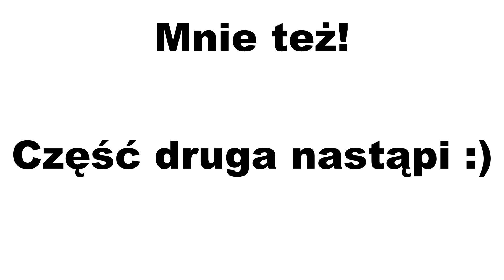How to do drift figure 8 - szkoła driftu Arkadiusz Dudko/Maciej Polody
Flashback to 2018, when I used my gift for 30th birthday :) First drifting lesson in driftschool drifting.pl with president of Drift Masters European Championship, Arek Dudko. I think it will be very helpfull for all beginners to see, that real figure 8 is always "schifted" to one side and flags/barrels/tires should be always used as a clipping points. Ofcourse all in polish and very boring ;)